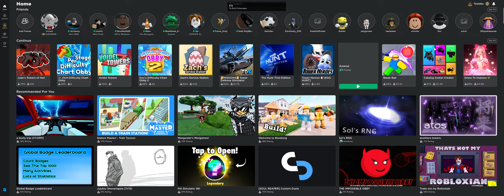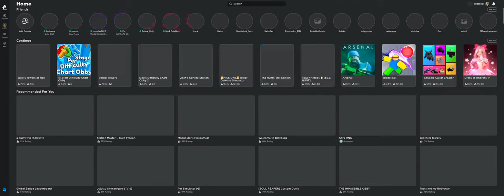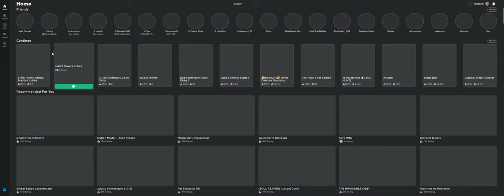torer grind part 1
ribosomes